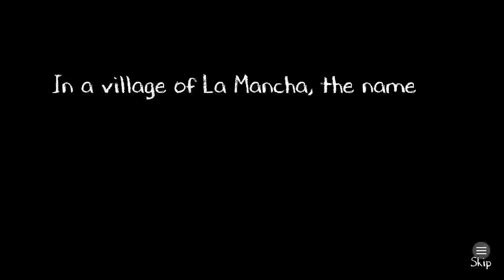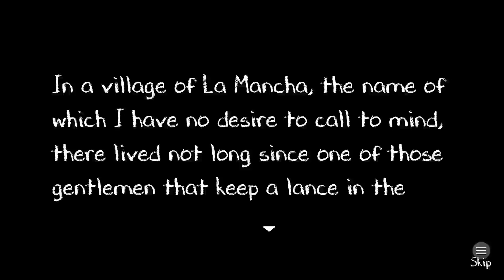Albacete Warrior - Impossible to finish ?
Publisher:
    eastasiasoft
Developers:
    FAS3, eastasiasoft
Release:
    01 February 2023
Platform:
    Xbox One, Xbox Series X|S,PS4,PS5,Switch,Steam
Genre:
    Beat 'em up
Price:
    9.99$